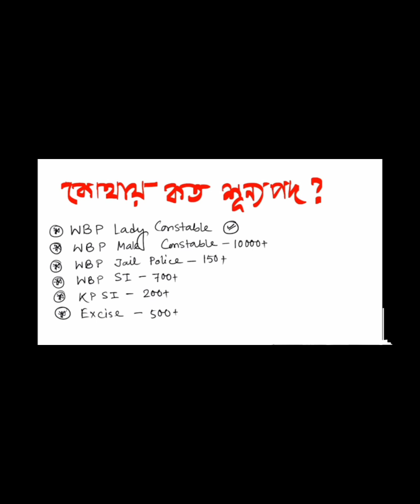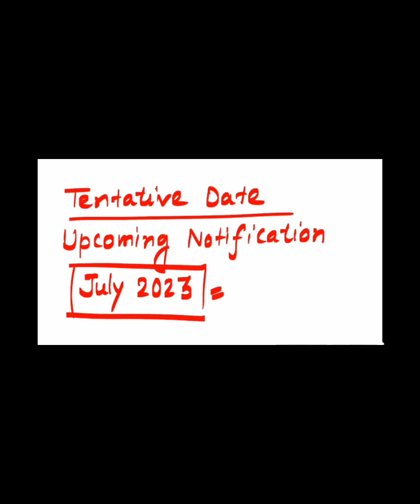wbpতে 12000+ শূন্যপদে নতুন নিয়োগের বিজ্ঞপ্তি কবে প্রকাশিত হবে? কতটা সত্যি?wbp newvacancy 2023update